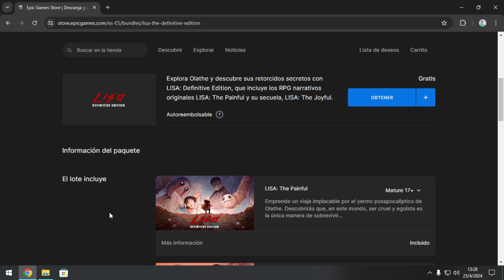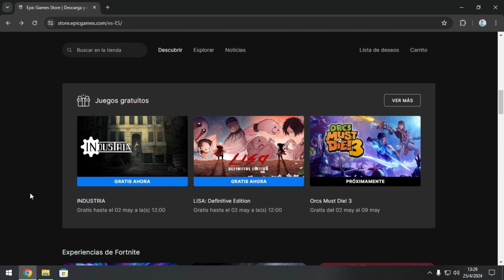Juegos GRATIS Epic Games 2024 | Industria Y LISA Definitive Edition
industria free
industria gratis
lisa definitive edition free
lisa definitive edition gratis